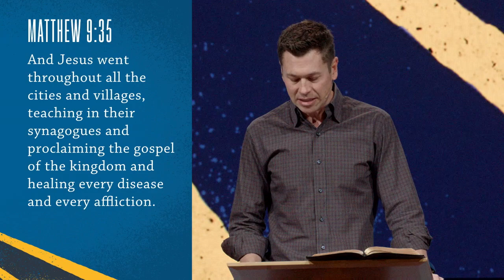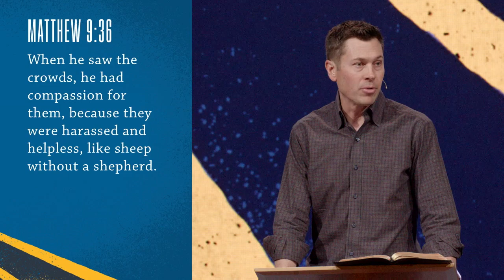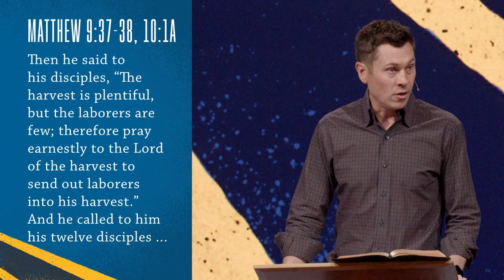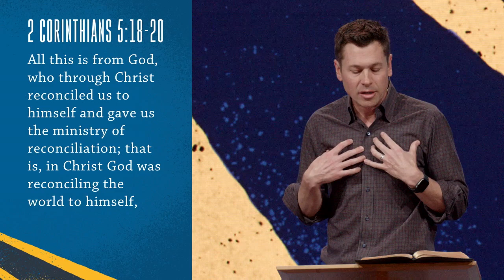Seeing The Need To Stand Up | Standing Up | 05-15-2022